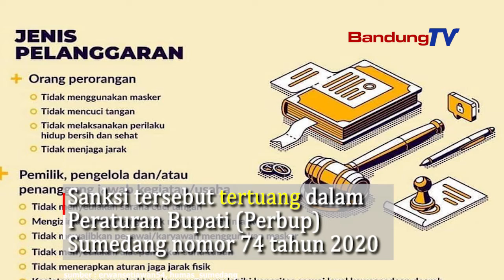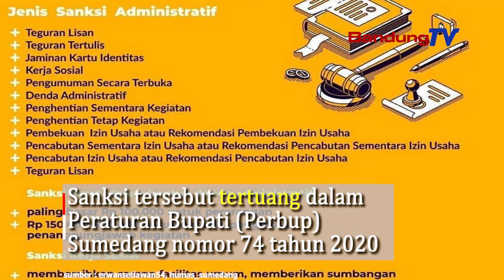Pemkab Sumedang Mulai Berlakukan Sanksi Protokol Kesehatan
Pemkab Sumedang mulai menerapkan sanksi administratif bagi pelanggar protokol kesehatan pada 15 Agustus 2020. Hal tersebut dilakukan untuk menanggulangi penyebaran COVID-19 di Kabupaten Sumedang. Sanksi tersebut tertuang dalam Peraturan Bupati (Perbup) Sumedang nomor 74 tahun 2020.
Terdapat tiga jenis sanksi, yaitu sanksi ringan, sanksi sedang dan sanksi berat. Sementara sanksi denda sebesar 100 hingga 500 ribu rupiah.